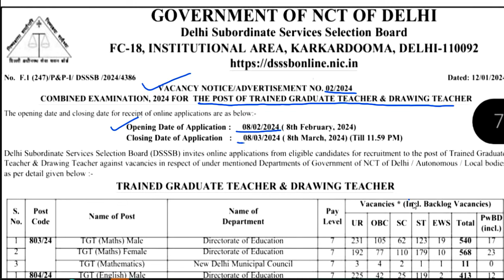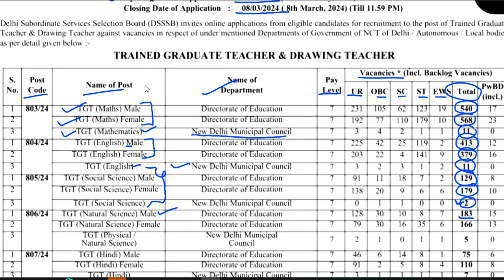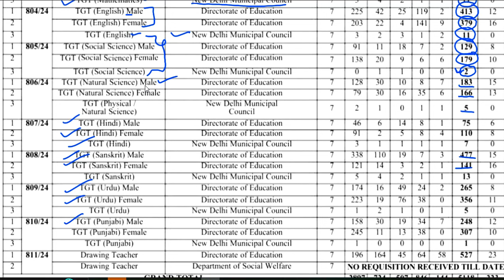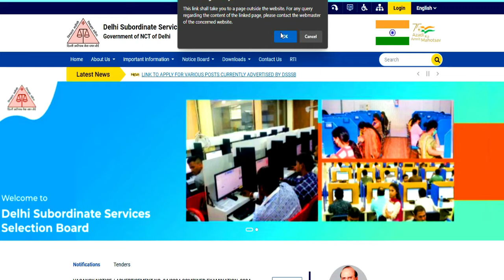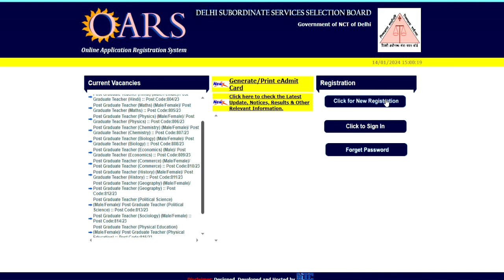🔥5118 Permanent Teacher Vacancy | DSSSB Teacher Recruitment | salary-60000 | DSSSB New Vacancy Out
DSSSB 5118 Permanent Teacher Vacancy | DSSSB Teacher Recruitment | salary-60000  | DSSSB New Vacancy OutSchool Teacher Recruitment 2024 | PRT TGT PGT All subject vacancy | वेतन+EPF+Free food+2 Children edu.फ्री | सभी राज्य अप्लाइ करे बाल भर्ती स्कूल शिक्षक भर्ती मे अप्लाइ केसे करे | PGT TGT PRT NTT TEACHER VACANCY | ALL STATE ALLOWकेसे फॉर्म भरे? कहाँ भरे ?सरकारी टीचर बने | 442 स्कूल 3094 शिक्षककस्तूरबा गांधी शिक्षक भर्ती केसे फॉर्म भरे कहाँ भरे सरकारी टीचर बने पूरी जानकारी
tgt eligibility
pgt eligibilty